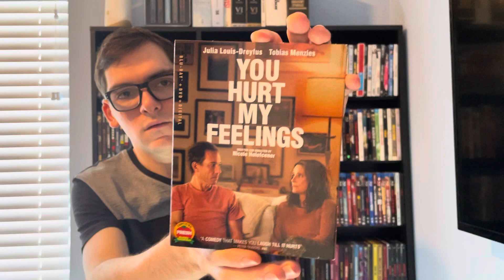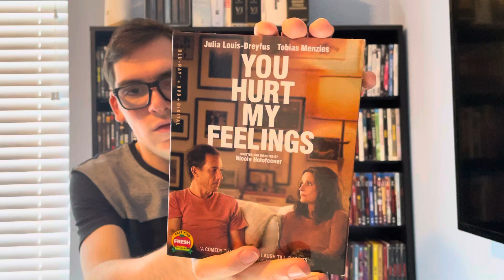You Hurt My Feelings Blu-ray Unboxing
In this video I will be unboxing The New A24 Film “You Hurt My Feelings” on Blu-ray!!!